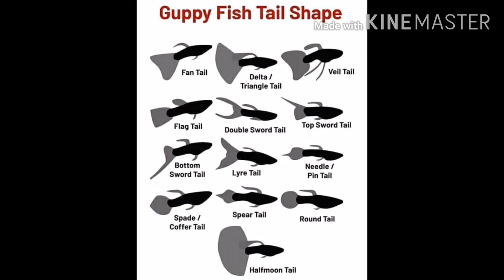yellow lace guppy fish.macam2 bentuk ekor guppy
ekor gupi.macam 2 bentuk ekor gupi#afr guppy nice fish#afp.blue sky guppy.gupi blue sky#hb white guppy gupi hb white#red dragon halfmoon#young guppy.gupi remaja nice guppy# gupi cantik#tuxedo koi.gupi tuxedo gupi aneka corak dan warna#metal red lace guppy.gupi metal red lace#prme.gupi prmb platinum red panda#gupi platinum red panda#aneka gupi .3gupi#trio gupi#yellow cobra.gupi yellow cobra#crown taill guppy.gupi ekor mahkota.gupi crown tail#gupi warna warni.gupi pemula#pecinta gupi#gupi lover#gupi indah gupi cantik#breeder gupi#ternak gupi#piara gupi#hobi gupi#gupi murah#gupi mahal#gupi cendolan#afr#hb whit#red lace#albino#black moskow#green moskow#blue moskow#afp#albino full platinum#albino full gold#prtd#ytkc#yellow tiger king kobra#platinum red taill#ssmedusa.gupi indonesia#grup gupi#juve#crown taill#sipon#ganti air#blue grass sky blue#gupi yellow cobra...yellow cobra guppy
ikan gupi ekor kuning cantik.giyellow kobra cantik...banyak dicari kolektor 2021#sky blue guppy#gupi sky bkue#hb white guppy. gupi hb white.pasuan warna hitam putih.separo hitam. gupi half black.gobi#ikan gobi di sukai anak2 maupin dewasa.kolektor ikan gupi#prtde.platinum red taill dumbo ear#gupi warna warni.gupi pemula#pecinta gupi#gupi lover#gupi indah gupi cantik#breeder gupi#ternak gupi#piara gupi#hobi gupi#gupi murah#gupi mahal#gupi cendolan#afr#hb whit#red lace#albino#black moskow#green moskow#blue moskow#afp#albino full platinum#albino full gold#prtd#ytkc#yellow tiger king kobra#platinum red taill#ssmedusa.gupi indonesia#grup gupi#juve#crown taill#sipon#ganti air#gupi 2021#gupi ter update